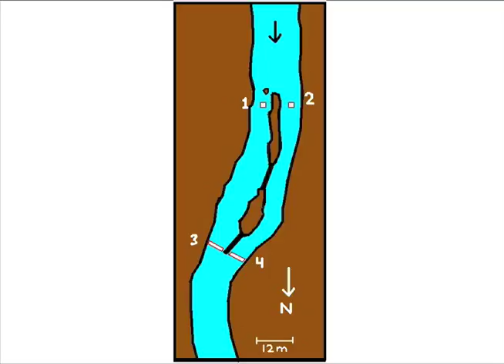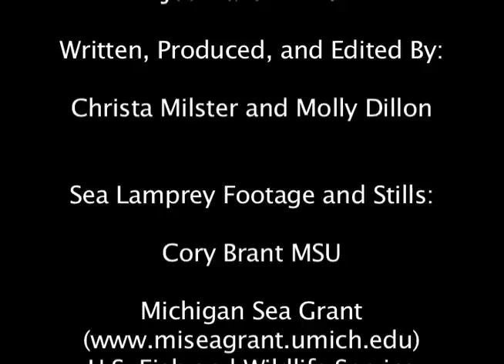The Vampire Fish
The lamprey is an invasive species that has taken over the Great Lakes. These eel-like creatures latch onto fish with their mouths, sucking out the fish's body fluids. These parasites turned predators have caused the extinction of three types of whitefish. The Weiming Li lab, at Michigan State University, is determined to find a cost effective way of managing lamprey!